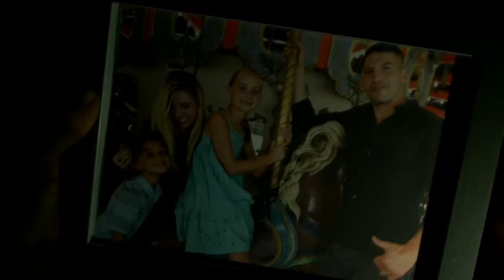The Punisher Tribute - Dead Man Walking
So I was watching back through The Punisher and Daredevil on Netflix, and it only just hit me how much I love the character of The Punisher/Frank Castle in those shows. I decided to make a tribute to the character using this song as I feel as if it works well with the character. don't own the rights to the song or any of the clips shown in this video.

Song: Dead Man Walking by WAR*HALL